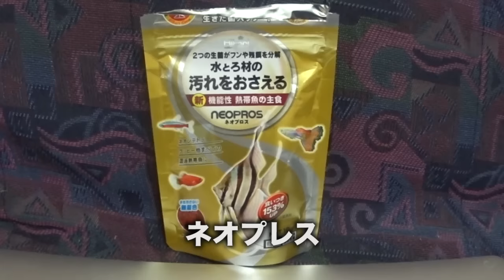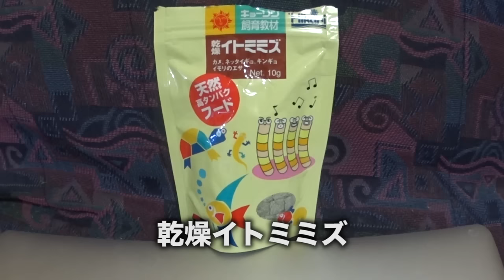【アクアリウム】 水槽で熱帯魚を飼う #16 人工飼料に切り替え 2017.2.8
稚魚たちにはブラインシュリンプを与えていますが、生後一ヶ月すぎましたので人工飼料に切り替えします。